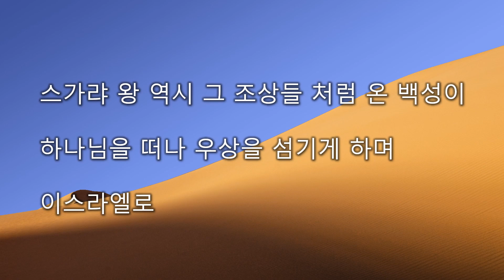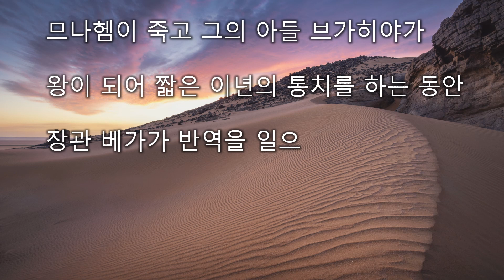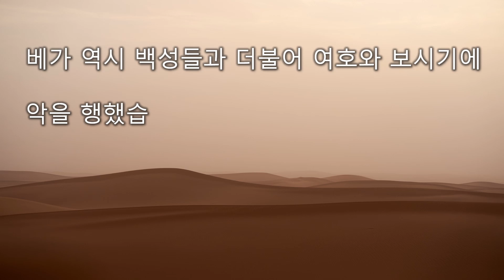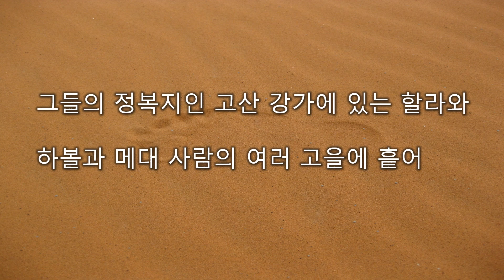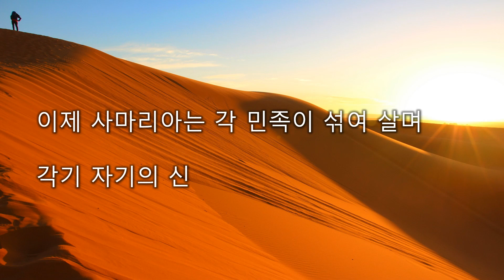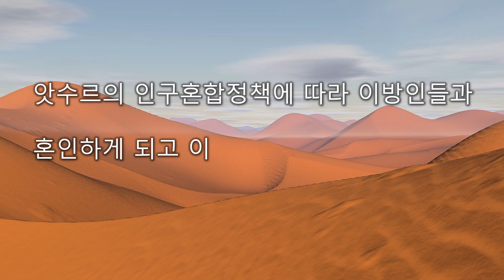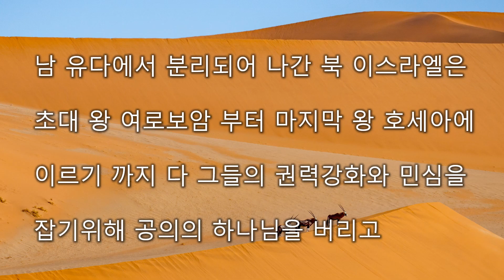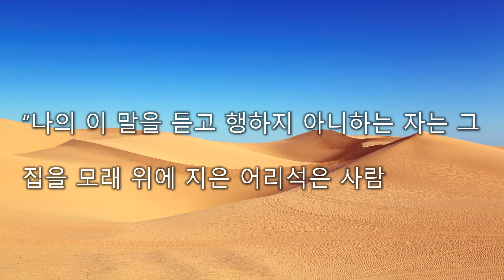북이스라엘이 멸망한 이유 (열왕기하 15:8-17:41)